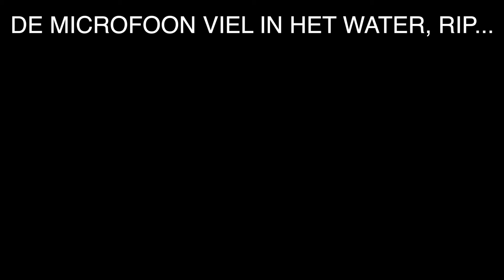Kitesurfen met schapen! - VLOG_001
Super gaaf! Mijn eerste vlog! Vandaag gingen we opzoek naar een gave kitespot terwijl wij achterna werden gezeten door koeien en schapen episch.

Heb je tips voor me, dingen die je anders wilt zien of gewoon suggesties let me know via de comments, een DM op Instagram of een PM op Facebook.

Wat kan je verwachten op dit kanaal? Actie video's van extreme sporten zoals kitesurfen en windsurfen, maar nu ook VLOG'S. Elke Zondag en donderdag zal ik een vlog online knallen!
Ik hoop dat jullie er van gaan genieten. Alle video's zijn in het Nederlands (Dutch) gesproken en de video's worden in HD, 720 en/of 1080 ge-upload.

Gear:
Video:  Gopro HERO 4 Black
Sound: Removu M1+A1